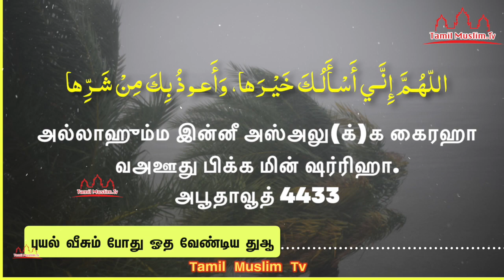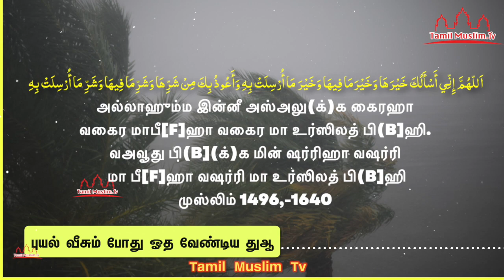புயல் வீசும் போது இந்த துஆ ஓதிக்கொள்ளுங்கள் | Tamil Muslim Tv | Tamil Bayan | Islamic Tamil Bayan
புயல் வீசும் போது இந்த துஆ ஓதிக்கொள்ளுங்கள் ஓத வேண்டிய துஆ
புயல் வீசும் போது ஓதவேண்டிய துஆ